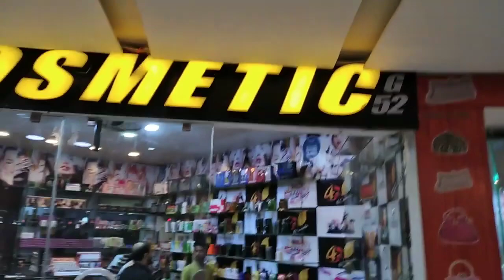Shopping Mall in Karachi | Best Wholesale Plaza